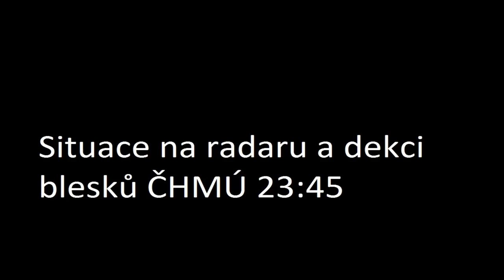Stormchasing 5.7.2016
Těsně před půlnocí nás ze západu navštívila bouřková buňka, tak já samozřejmě neváhal a její přechod natočil. Kolem 23:40 dokonce začaly padat kroupy s velikostí do 1 cm.